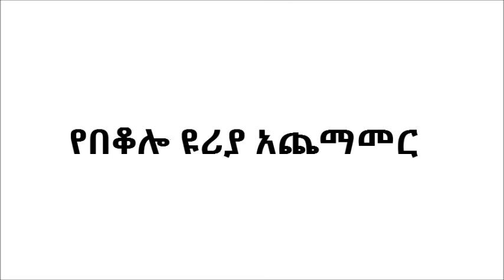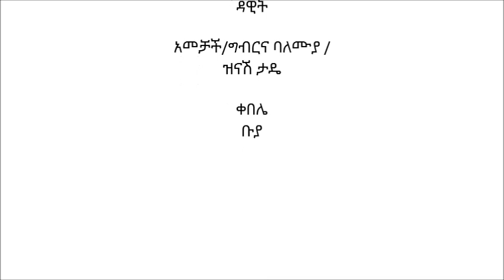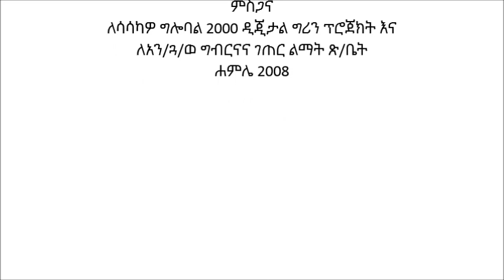Ankesha Maize Urea Side dressing